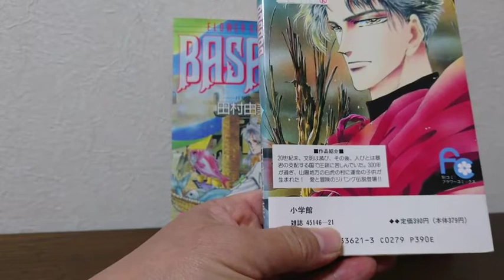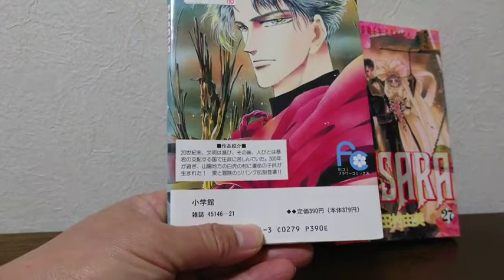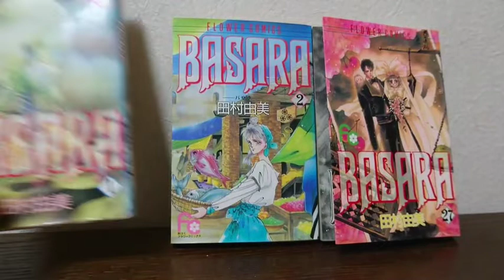ミステリと言うなかれの田村由実の前々作、BASARA３０年前の作品だよ。